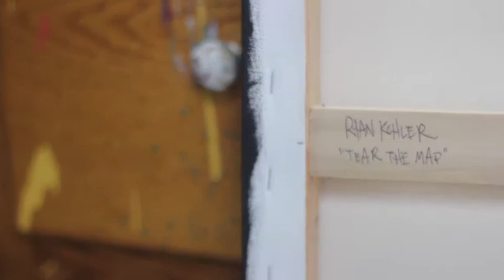Tear the Map by Ryan Kohler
Maine artist Ryan Kohler shares his thoughts on Tear the Map, a new piece for the 9th Annual Choice Art Show on Maine Art Hill in Kennebunk, Maine.